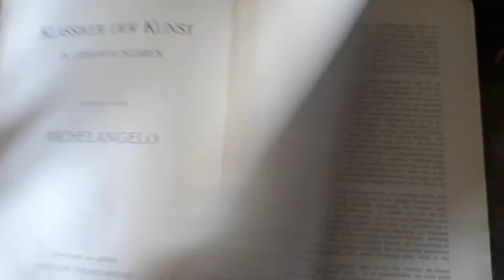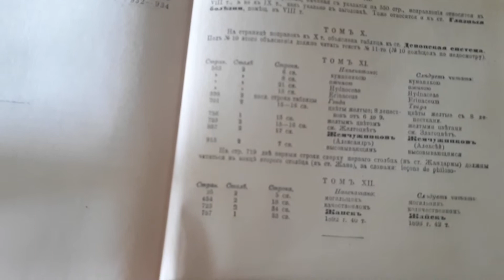Книги которым за 100 лет.